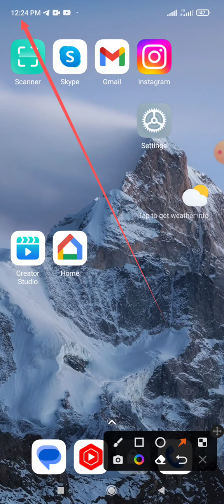How to check Argentina country time on Android phone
This video name is how to check Argentina forward time on Android phone